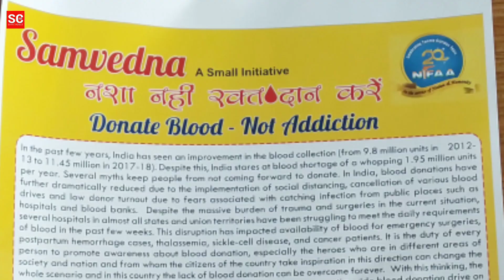Sikkim state branch of NIFFA will organize a massive blood donation drive 'Samvedna'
Sikkim state branch of National Integrated Forum of Artists and Activists (NIFFA) will organize a massive blood donation drive along with rest of the nation namely ‘Samvedna’, on 23rd March on the occasion of 90th Martyrdom Day of Shaheed Bhagat Singh, Rajguru and Sukhdev.

Speaking in a press conference today held at Press Club of Sikkim, state president of NIFFA Praveen Pradhan said that Samvedna – International Blood and Plasma Donation Awareness Campaign is being organized in all the 28 states and eight union territories in 1500 venues with a target of collecting One Lakh and Fifty Thousand blood units in a day.

He added that this huge number of collecting blood units is an attempt for a Guinness Book of World Record.

Mr Pradhan informed that in Sikkim there are eight designated centres for blood donation across the state.

State chief advisor of NIFFA Bikash Pradhan informed about the motive of organizing such campaign and said that due to COVID19 pandemic, in 2020 around forty-five lakh people were deprived of blood during emergencies so to fulfill the scarcity of blood and to sensitize people towards blood donation this camp is being organized. The blood donation camp in the state will be organised for a week where 700 people have already registered.

He added that whoever will donate blood on that day will receive certificates signed by various personalities including Singer Kailash Kher and Footballer Bhaichung Bhutia.

He said that NIFFA Sikkim branch will start to provide health insurance to five people of the state with low economic background from this year.

NIFFA which was founded in the year 2000 is indulged in various social works.